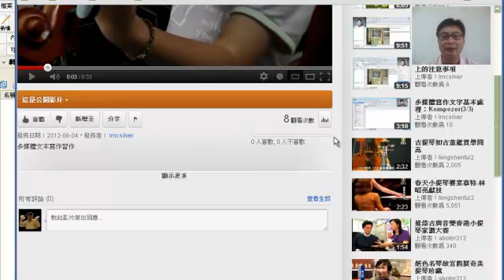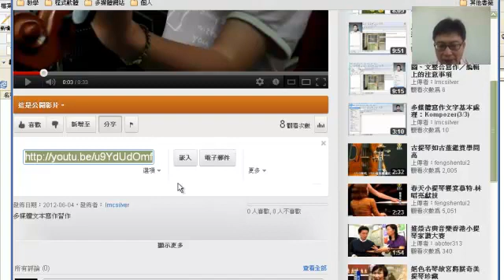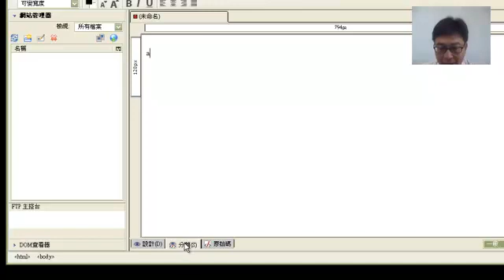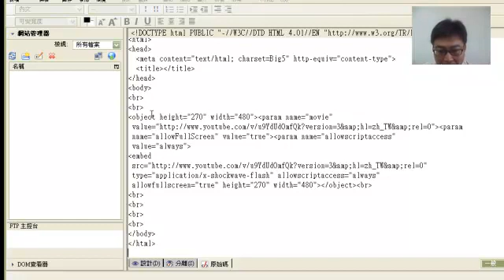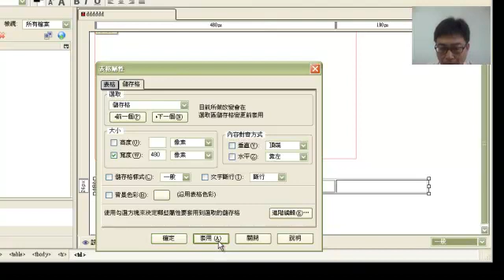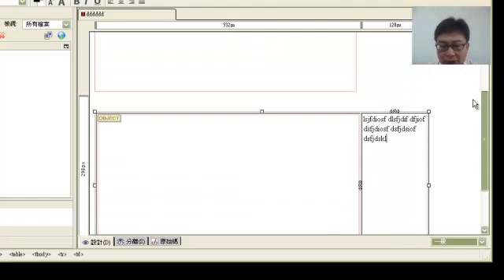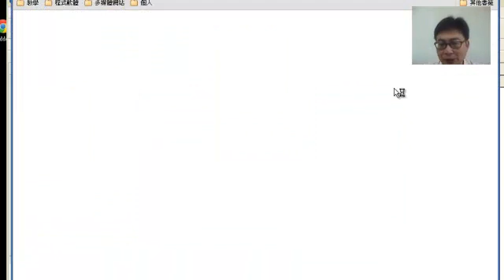使用Kompozer嵌入youtube的video 到網頁